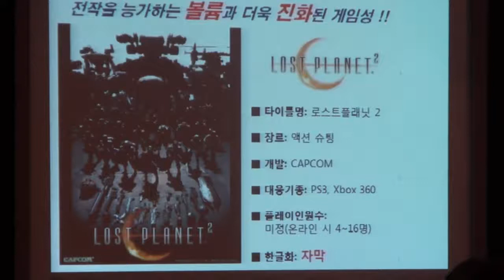Capcom 2009-2010 Game Lineup Press Conference : Part 09/18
Capcom 'Lost Planet 2' Takeuchi Zun Producer's Video Message (Record : Acrofan)